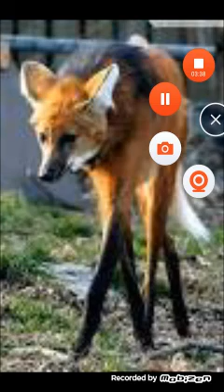LOBO-GUARA UM ANIMAL BEM CURIOSO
Você ja conhece o lobo guara ele irá ser a nota de 200...